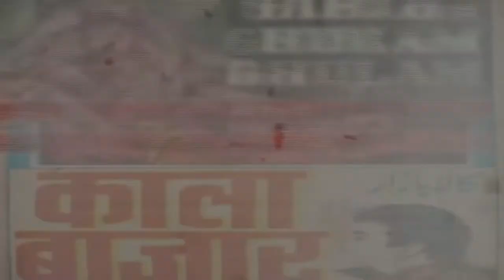Sant Gyaneshwar (1964) Movie | Sudhir Kumar, Babloo, Surekha | Prem Ki Ganga Bahate Chalo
Sant Gyaneshwar (1964)

Director: Manibhai Vyas
Cast: Sudhir Kumar, Babloo, Surekha, Sulochana, Sahu Modak, Asit Sen, Madhumati, Ulhas, P Kailash, Chandrakant Gokhale, Baby Raju, Deo Kumar, Dalda, Meena, Beby Padma, Deep Kumar, Sharad Pathak, Arvind Kumar, Lalita Desai, Narmada Shankar, Jeevan

Song Title:
Prem Ki Ganga Bahate Chalo

Bhor Bhae Nit Suraj Uge, Khabar Mori Naa Lini Re

Jyot Se Jyot Jagaate Chalo, Prem Ki Gangaa Bahaate Chalo

Ek Do Teen Char Bhaiya Bano Hoshiyar

Jago Re Prabhat Aaya

Mere Ladlo Tum Phulo Phalo

Darpan Dekhu Roop Niharu

Bhakti Shakti Hai, Karam Dharam Hai